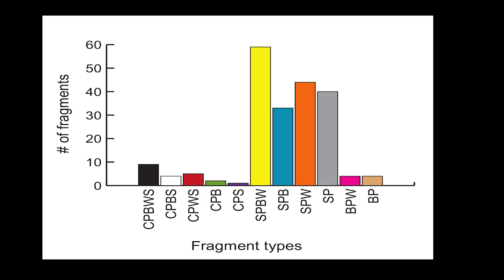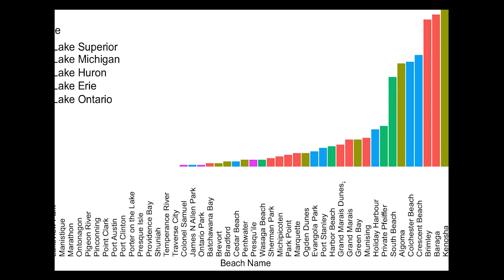Kelly Jazvac + Patricia Corcoran: Plastic Entanglements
Join Canadian artist Kelly Jazvac and geologist Patricia Corcoran as they discuss the global problem of plastics pollution and their collaborative work to address it. Jazvac, Corcoran, and oceanographer Charles Moore introduced the now ubiquitous term "plastiglomerate" in a 2014 article published in GSA Today, based on field research conducted on Kamilo Beach, Hawaii. Since then, Jazvac and Corcoran have helped to found the Synthetic Collective, an interdisciplinary group of artists, scientists, and others working to sample, map, understand, and visualize the complexities of plastics and micro-plastics pollution in the Great Lakes region. As Jazvac points out, simply recycling plastic is not a feasible solution, given the overwhelming amounts dumped into the environment. More awareness-raising and engagement with communities, governmental agencies, the plastics industry as well as practitioners from various disciplines are needed to tackle the deeply entangled problem of plastics pollution.

Kelly Jazvac is a Canadian artist based in Montréal, Canada. She is also part of a plastic pollution research team called The Synthetic Collective, which includes scientists, artists, art historians, philosophers, and writers. The work of this research group is highly influential on Jazvac’s artistic practice. She currently has exhibitions at The Museum of Modern Art (New York), and (forthcoming) at the Art Museum at the University of Toronto. Her recent exhibitions include the Musée D’Art Contemporain (Montréal), the Eli and Edyth Broad Museum (East Lansing), Ujazdowski Castle CCA (Warsaw), and FIERMAN Gallery (New York). Her work has been written about in National Geographic, e-flux Journal, Hyperallergic, Art Forum, The New Yorker, Canadian Art Magazine, and The Brooklyn Rail. Her co-authored, collaborative art/science research has been published in scientific journals including Nature Reviews, GSA Today, and Science of the Total Environment.

Dr. Patricia Corcoran is a Professor and Department Chair of Earth Sciences at the University of Western Ontario. Her research focuses on natural and anthropogenic sedimentary deposits and how they are influenced by climate, source, and transport processes over time. One significant element of her research is the distribution, accumulation and degradation of plastic debris in marine and fresh water shoreline, river, and lake bottom sediments. She has published over 20 scientific articles and book chapters concerning plastics pollution and has given numerous public presentations on the topic. Her work is supported by the Canadian provincial and federal governments, and has been featured in over 60 media outlets, including National Geographic Magazine, Science Magazine, Science et Vie, the New York Times and CBC’s The National.

Crew Credits:

Production:
Segment Producer/Interviewer - Kavior Moon

Post-Production:
Story Producers - Vivian Charlesworth/Kavior Moon

Soundtrack: "Nectar" by Tom Quick

Image Credits:

0:10, 0:25

1:11, 6:03, 6:11
5 images, courtesy Kelly Jazvac
3 images, courtesy Kelly Jazvac
1 video, courtesy Kelly Jazvac (MoMa_PlasticGeologyJazvacVersion1.mov)

3:17, 5:04, 8:12

3:49, 6:19

5 images, from Kelly Jazvac press package: GSA Today article (images/graphs not credited)
6 images, from Kelly Jazvac press package. GSA Today article (images/graphs not credited)

7:02, 7:35
9 images, Artist’s work from Plastic Heart exhibition:
Eva Hesse, Amy Brener, Aaronel deRoy Gruber, Kelly Wood, Terry O’Shea, Lan Tuazon, Catherine Telford-Keogh, Les Levine, Leticia Bernaus.

2:40, 3:07, 3:32, 8:41

2 images, courtesy Patricia Corcoran
3 images, courtesy Patricia Corcoran
1 video + 1 image, courtesy Patricia Corcoran
4 images, courtesy Patricia Corcoran

5:17

5:56